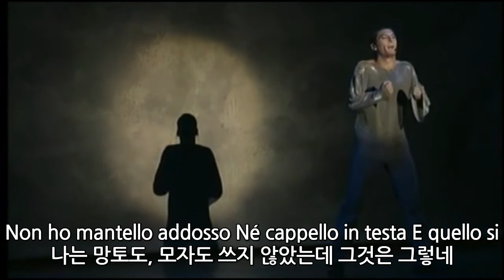노트르담 드 파리 1막 / 24. L'ombra 그림자 - 가사 (Lyrics) Korean